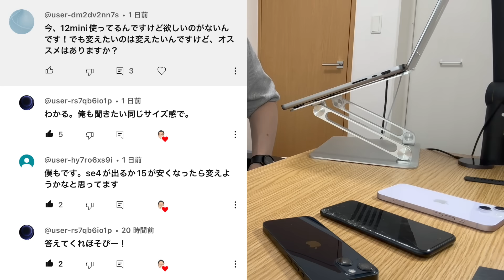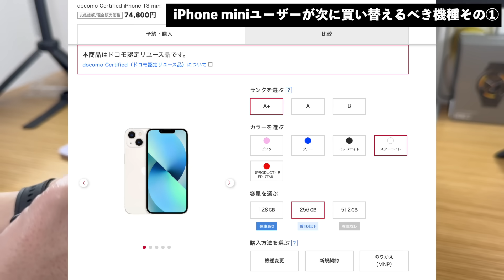iPhone miniユーザーが次に買い替えるべき機種とは？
◎【月額700円で最大3台の補償】モバイル保険はこちらから↓
※PR

◎ソフトバンクへの乗り換えで【"2万円"キャッシュバック！！】
iPhone買うならここがお得！/スマホ乗り換え.com
まずは見積もりをして今のプランと比較するのがおすすめです。
※PR

‹目次›
00:00 本日の概要
00:47 miniユーザーが次に買う機種その①
03:34 miniユーザーが次に買う機種その②
08:35 miniユーザーが次に買う機種その③
11:21 まとめ

【参考動画】
Pixel 8aを1ヶ月使ってみて買いだと思う5つの理由！

★UGREEN USB-C Lightningケーブル【MFi認証取得 PD対応 1M】急速充電 ライトニングケーブル 高耐久 ナイロン編み